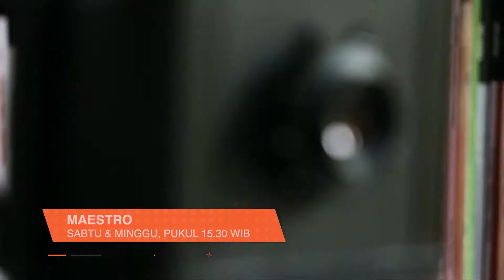WhatsOnUseePhoto: September 2020!